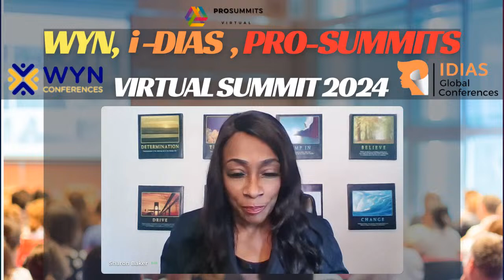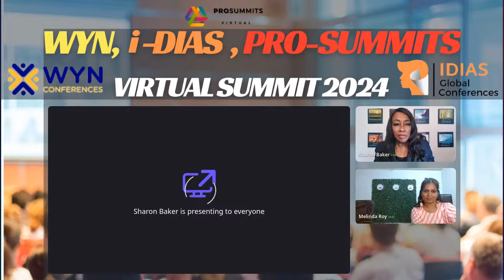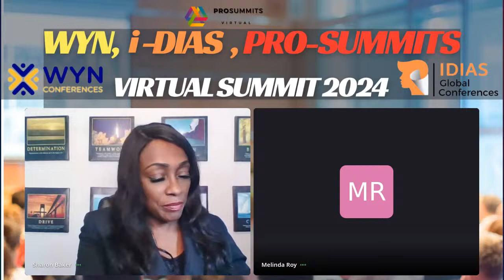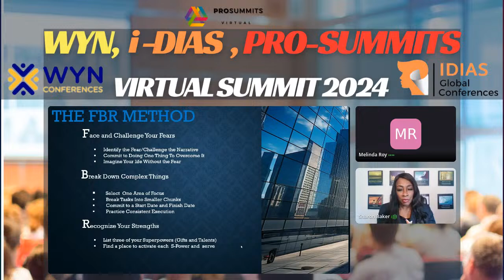Global Virtual Summit 2024 (EST)-Keynote Speaker Presentation Sharon Baker-40